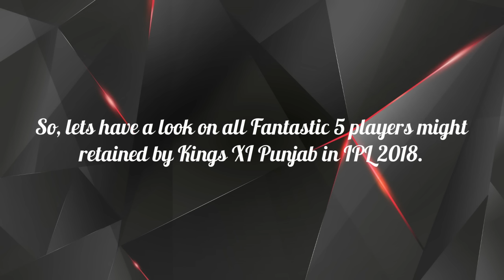Kings XI Punjab team ipl 2018 | KXIP might retained these players | ipl 2018 auction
ipl 2018 teams players list. kings xi punjab team 2018 players list.kxip might retain these players in ipl auction 2018.
IPL 2018 coming back again and it’s all about to start from first week of April 2018 and KXIP squad is all set to rock the game. Indian Premier League is very popular cricket event in all over the world. Fans are eagerly waiting to watch his most favorite team playing in the stadium. Your wait is going to end here. The grand finale will be played on third week of May, 2018. From all the 8 teams who will be part of IPL 11, Kings XI Punjab is one of them. KXIP squad for IPL 2018 is ready with their management team.